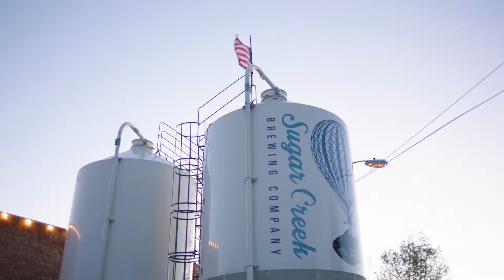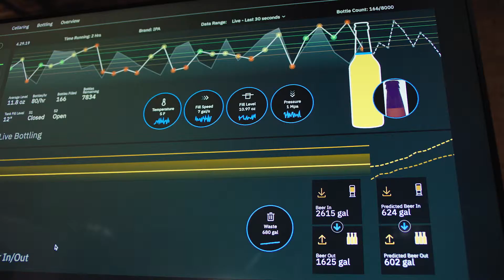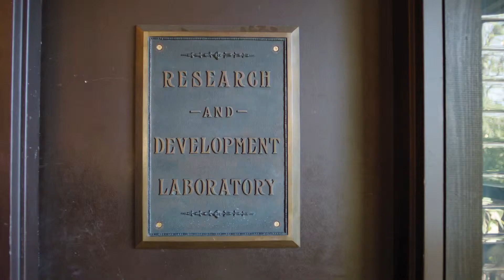AI - The secret ingredient in Sugar Creek's brew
IBM and Bosch have been working with Sugar Creek Brewing Company, a mid-size brewery in Charlotte, North Carolina on automating the company’s bottling process, quality assurance and fixing problems in the brewing process with innovative IoT sensors and data analytics solutions.